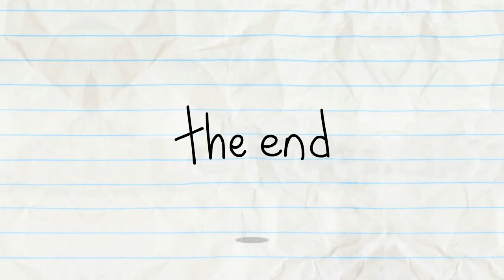Xtracurricular Activities And More Pencilmation! | Animation | Cartoons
3:28 - WISH HUNT

6:17 - DON'T GIVE A DAM

9:56 - OH MY GODZILLA!

12:38 - DRAWING A BLANKET

15:03 - STRIFE ON MARS

16:30 - LOVE BURPS

19:16 - DRIP OFF THE OLD BLOCK

21:10 - SHOCK AND ROLL

22:57 - SPECIAL ABOUNCEMENT

24:55 - ONE BOO OVER THE CUCKOO’S NEST

28:58 - SPLITTING HARES

Xtracurricular Activities And More Pencilmation!